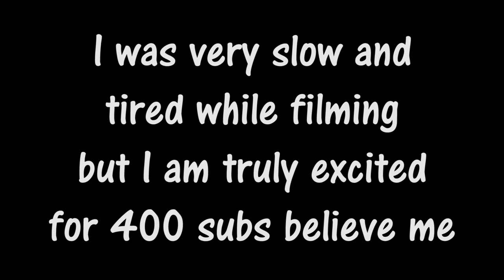400 Sub Special Announcement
TYSM!

FANART CONEST INFO \/
Any 1 person may do up to 3 entries
you may draw any of my characters, Rex, Phoenix, Flurry, Ally etc. etc. etc.
I will be picking winners by judging effort and creativity
DO NOT TRACE OR STEAL OTHER'S ART
No one is bad at art ;)
TOP 3 WILL WIN:
Their submitted art featured in my upcoming Redbubble shop!
A pick of 1 of 3 free  pre-edited intros! (made by me)(1st place picks first, then 2, and then 3rd gets the one that's left, unless they really hate it, in which I will make a new one)

HOW TO SUBMIT YOUR ENTRY
Post it to youtube with the hashtag
DM it to me through Instagram @silverwolf.kinz